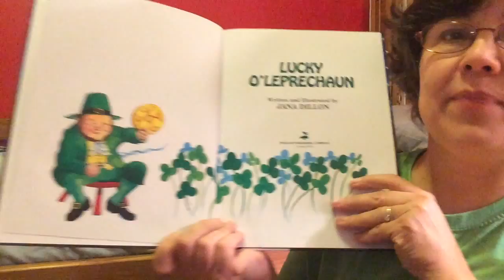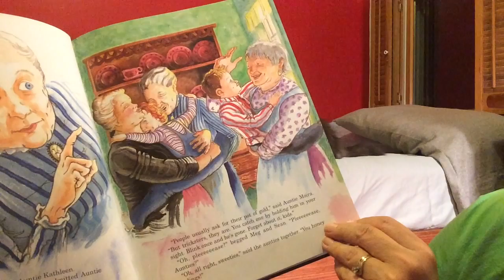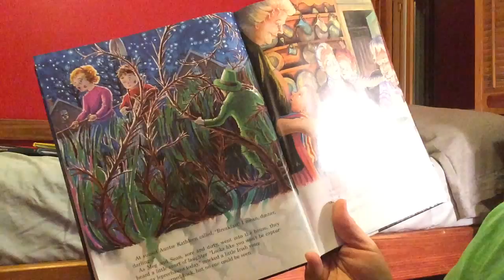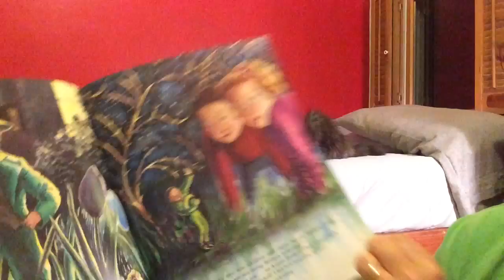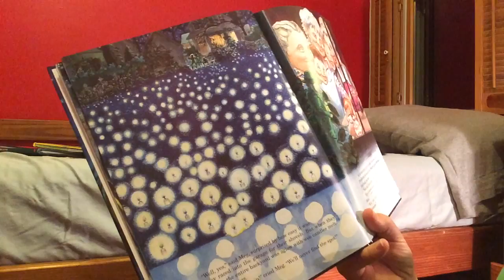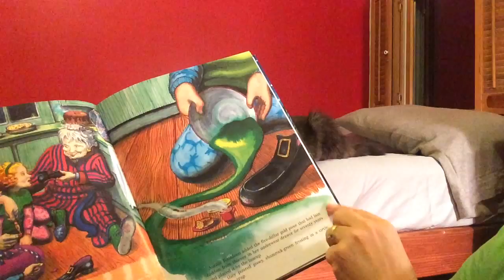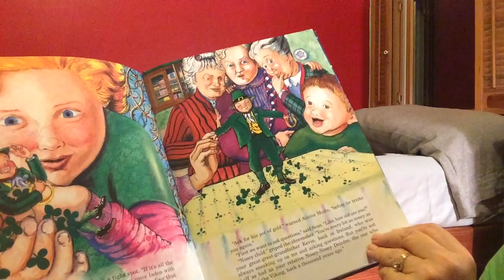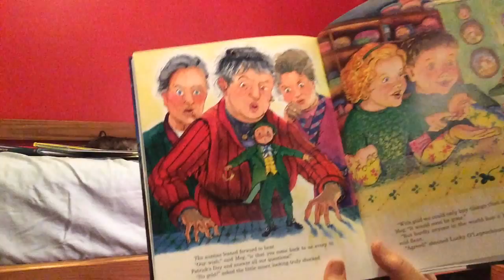Lucky O Leprechaun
Written and illustrated by Jana Dillon. Will Mag and Sean catch a Leprechaun this St. Patrick's Day weekend?